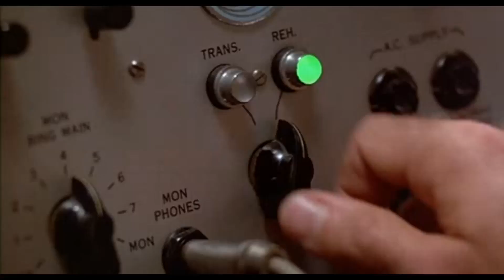Assassin's Creed Syndicate | Capitulo 19 | Español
Os traigo novedad al canal, AC Syndicate. Vamos a meternos en la époco de la Revolucion Industrial en la Londres de 1868.

Jugaremos con los hermanos Frye, Jacob y Evie a través de esta nueva aventura que espero que os guste al igual que a mi como fiel seguidor de la saga.

Si os está gustando la serie darle like y apoyad los videos y si me quereis dar ese empujón de mas subscribiros a mi canal, se agradece ;-).

No Surrender ;-)